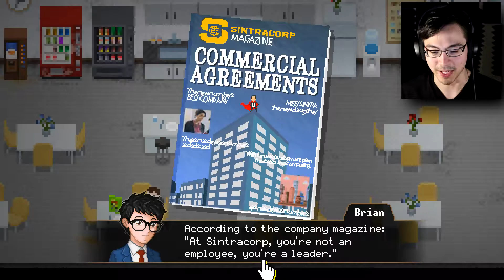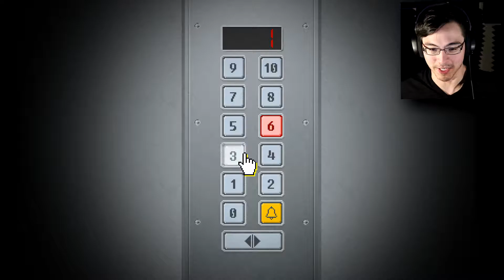Just sign your soul on the dotted line | Yuppie Psycho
Don't you just hate it when it's your first day and you're saddled with responsibility like killing witches?

Join Brian Pasternack on his first day at one of the world’s largest companies, Sintracorp. Uncertain, unprepared, and massively unqualified, will Pasternack have what it takes to shine in Sintracorp’s hierarchy? It all depends on how he performs on his first assignment… and whether he survives it.